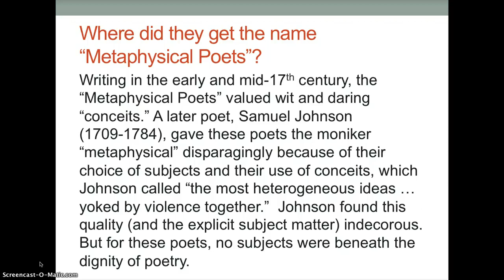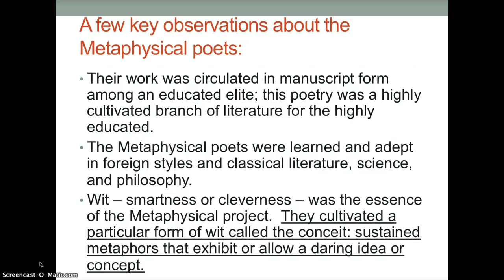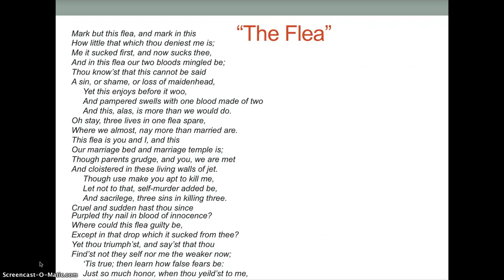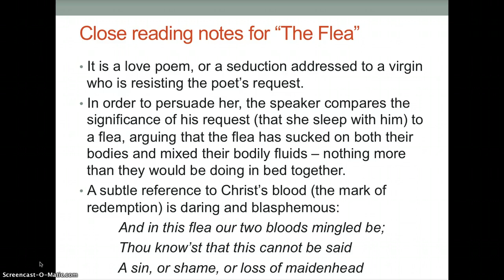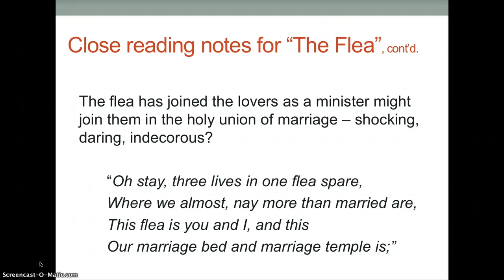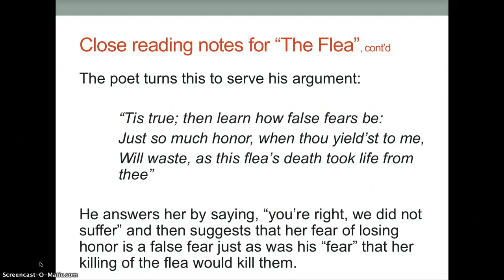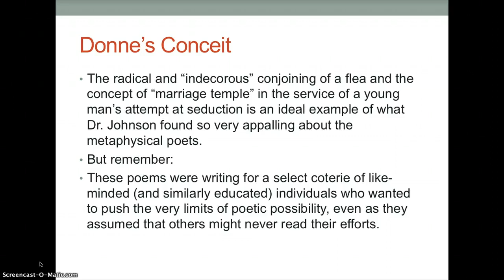John Donne and the Metaphysicals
A look at "The Flea"